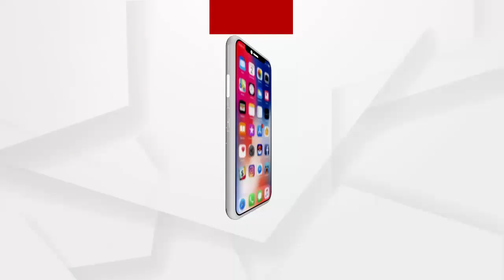ଗରିବ ଆଦିବାସୀଙ୍କ ପ୍ରତି ଅନ୍ୟାୟର ଜନଶୁଣାଣି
ନୀଳଗିରୀର ପିଠାହତା ଠାରେ ଗରିବ ଆଦିବାସୀଙ୍କ ପ୍ରତି ଅନ୍ୟାୟର ଜନଶୁଣାଣି କରୁଛନ୍ତି କେନ୍ଦ୍ରମନ୍ତ୍ରୀ ପ୍ରତାପ ଷଡ଼ଙ୍ଗୀ ...
ଅଧିକ ଖବର ପାଇଁ ଡ଼ାଉନଲୋଡ କରନ୍ତୁ “Argus News” ଆପ୍